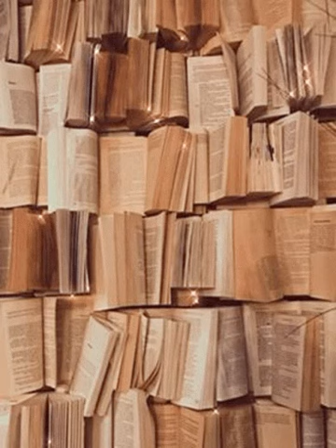The Social Perception of Skin Color in Japan - Hiroshi Wagatsuma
After attending to several Caucasian customers in a row, when I turn to a Japanese lady, the change in color is very striking. She is yellow. It always comes to me as a kind of shock, this yellow color. Does it remind me of my own color? - I don't know. I think I know I am yellow. Do I still want to forget it?- maybe. ( A Japanese hairdresser married to a Japanese American's comments)- Hiroshi Wagatsuma

( Coffee House Jazz)